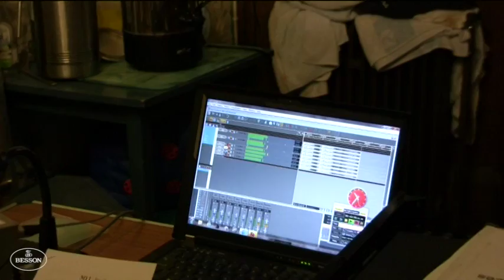Eminence Brass "Jewels" Recording Session | Besson Brass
March 2012 - Besson dropped by a quaint little church in the heart of Wales, UK where the Eminence Brass "Jewels" recording session was in full swing.
Eminence's second album is now available via World Of Brass by clicking

Eminence Brass is:
Richard Marshall (cornet)
Philip Cobb (flugelhorn/trumpet)
Owen Farr (tenorhorn)
David Childs (euphonium)